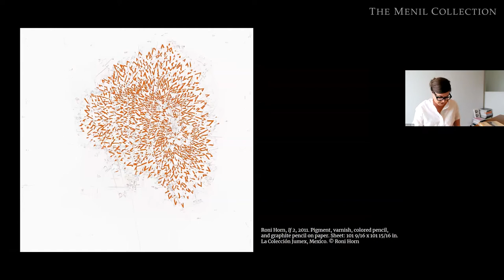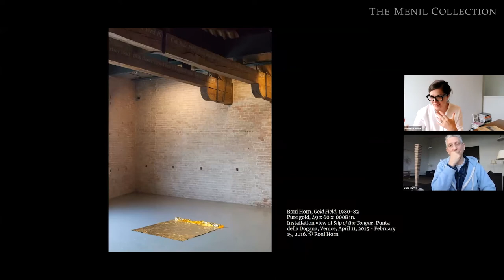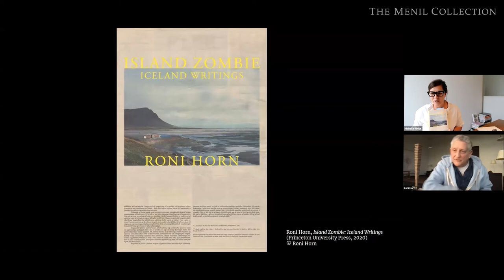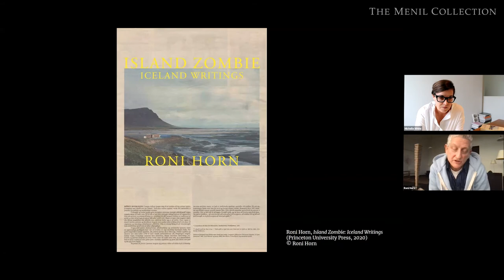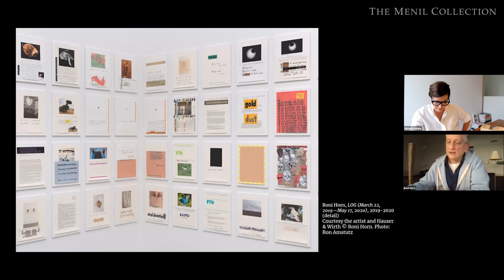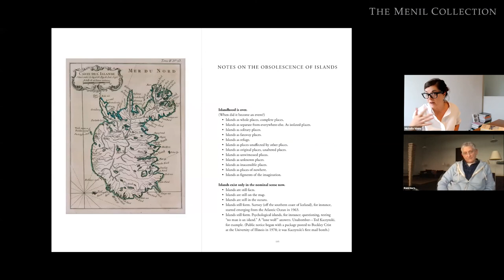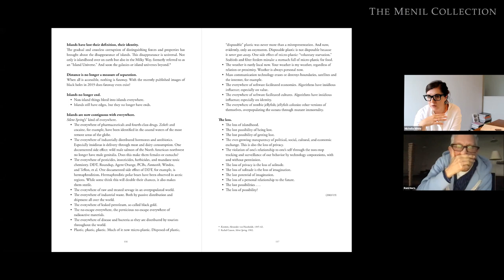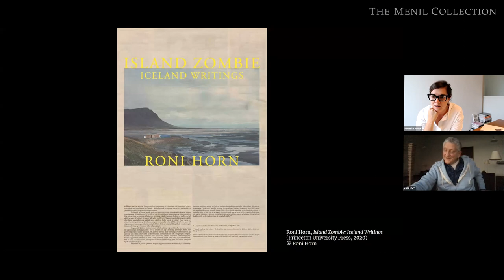Artist Talk: Roni Horn in Conversation with Michelle White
Artist Roni Horn joins the Menil’s Senior Curator Michelle White for a live, online conversation about her work, "Gold Field," on view in the Menil’s Modern and Contemporary galleries. On special loan from the artist, "Gold Field" is a thin mat of pure gold, about 1/100th of a millimeter thick, installed directly on the floor. Horn and White will discuss how the work relates to the artist’s overall practice, and its connection to her understanding of the landscape tradition, as set forth in Horn’s recently published anthology writings, "Island Zombie," which is available for purchase at the Menil Collection Bookstore.

About the artist:

Roni Horn lives and works in New York. Her work has been the subject of numerous major exhibitions including "When I Breathe, I Draw" at the Menil Drawing Institute (2019); "Roni Horn" at the Fondation Beyeler, Basel (2016); "Roni Horn a.k.a Roni Horn," organized by the Tate Modern, London, which traveled to the Whitney Museum of American Art, New York, and the Institute of Contemporary Art, Boston (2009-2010). Horn received her MFA from Yale University in 1978 and her BFA from the Rhode Island School of Design in 1975. Her work is held in major collections around the world.

Spanish captioning generously provided by PNC Bank.

Public Program of The Menil Collection, Houston, TX. May 12, 2021.